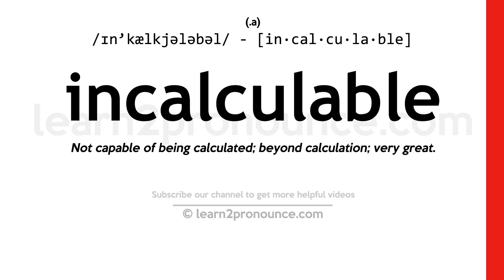Pronunciation of Incalculable | Definition of Incalculable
Incalculable pronunciation | How to pronounce Incalculable in English?
/ɪn`kælkjələbəl/
Meaning of Incalculable | What is Incalculable?
(1) (adjective) too much to be measured; (2) (adjective) not able to be computed or enumerated;
What is Incalculable | Incalculable meaning and definition?